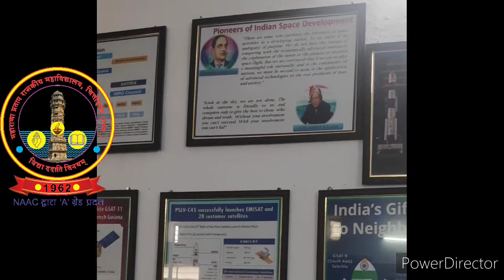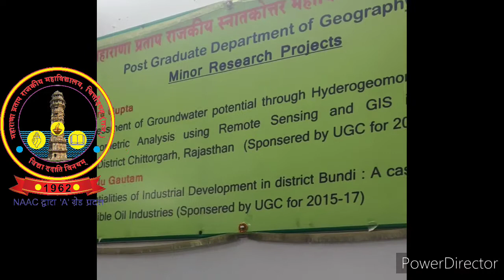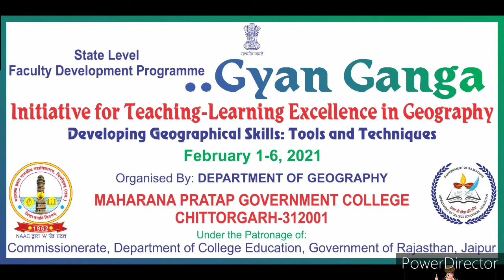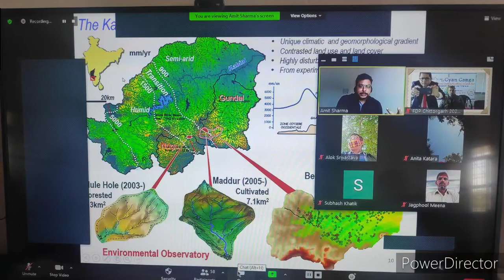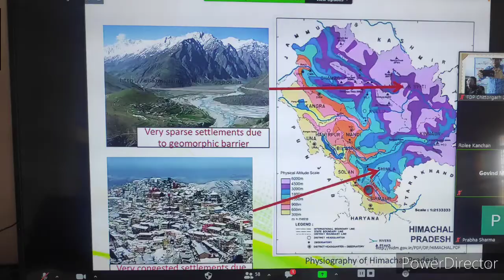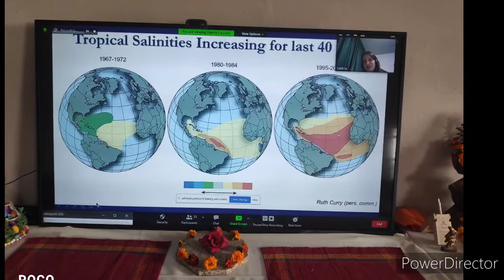Memories FDP Geography Chittorgarh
FDP Geography Chittorgarh